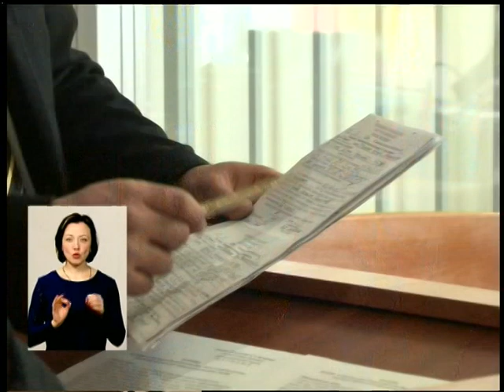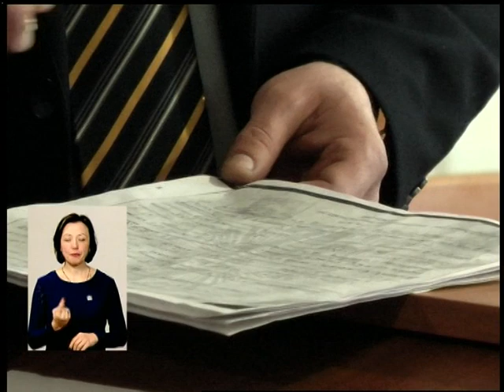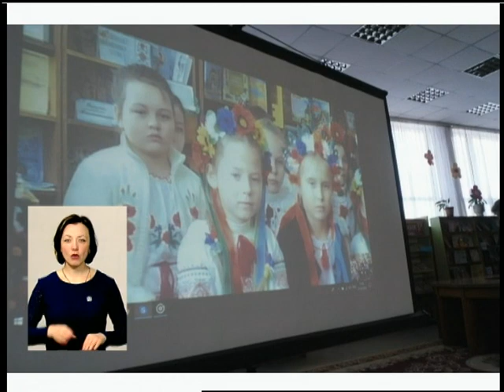01 03 18 Випуск новин 19.00